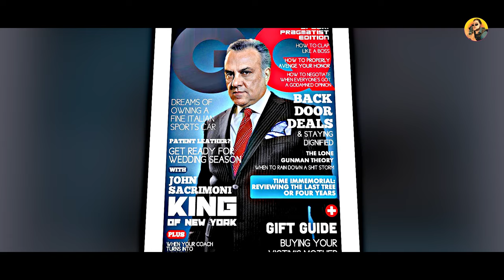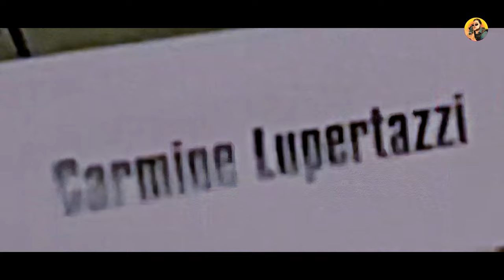THE SOPRANOS - How a nearly CANCELED(!!!) show redefined TV forever?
Unbelievable Drama! Discover the SHOCKING story of how The Sopranos survived near CANCELATION and revolutionized TV forever!

In one of my previous videos, I talked about why I believe Tony Soprano was killed in the last episode of The Sopranos

═══ WISE STAMPS ═══

00:00:00 - Intro
00:00:29 - The Sopranos: The Beginning
00:02:15 - The Sopranos: The cast
00:05:38 - The Sopranos: “Revolution”
00:07:36 - The Sopranos: Birth of a cult
00:08:28 - The Sopranos: The Godfather "Easter Eggs"
00:10:11 - The Sopranos: A new level of on-screen realism
00:14:33 - The Sopranos: Wannabes
00:18:47 - Epilogue

═══ JOIN & SUPPORT ═══

Hello, wiseguys. Ever wondered how "The Sopranos" cast snagged their iconic roles or which Sopranos episode changed TV history? More importantly, how did the show turn HBO into a TV juggernaut? Today, we're spilling Sopranos secrets – from the Godfather nods to real mobster reactions. And don't miss the scoop on the failed Sopranos prequel. Grab your cannolis, because we're diving deep into the mob saga, and it's about to get wild.

My name is Ivan Piatouski, and you are watching Vano VHS!